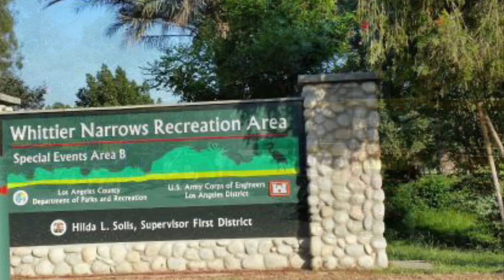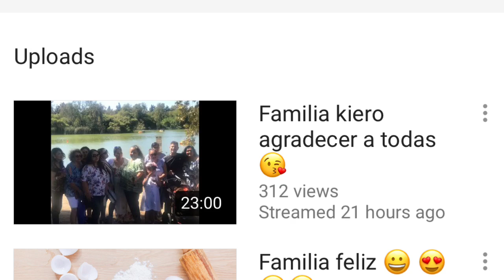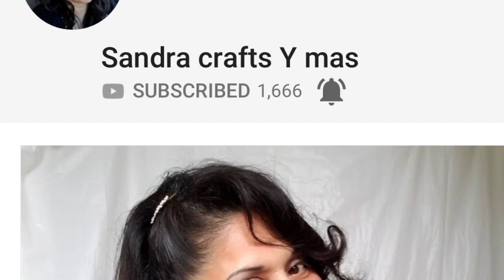Convivio con Amig@s YouTubers 2018/"vlog detrás de cámaras “